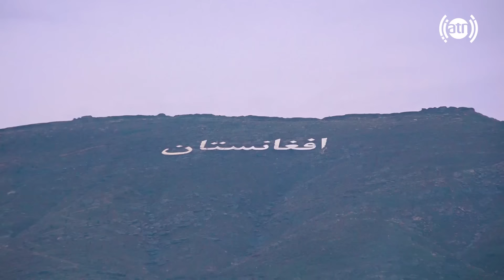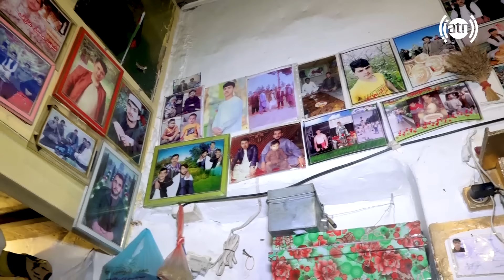Eftar Dar Watan in Bagh Ali Mardan, Hafiz Amiri reports / افطار در وطن در باغ علی مردان گزارش حفیظ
افطار در وطن در باغ علی مردان، گزارش حفیظ امیری  - روز نوزدهم🕌
 🕌 Eftar Dar Watan in Bagh Ali Mardan, Hafiz Amiri reports -19th Day